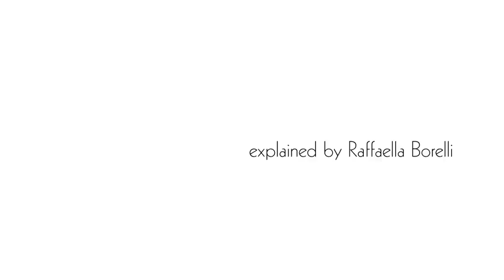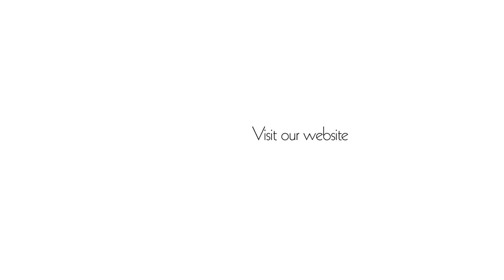Ethnos series by Monocibec - Ceratec's Monet Collection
Interview with Raffaella Borelli, presenting the Ethnos series from the Ceratec's Monet Collection.